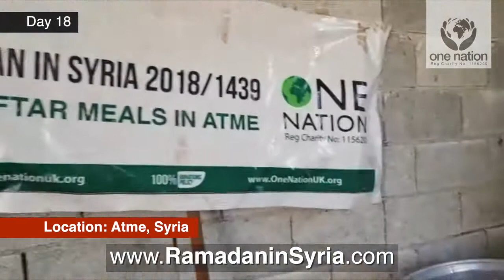Iftar Day 18 in Syria - Ramadan in Syria 2018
Alhamdulillah our team on the ground completed the 18th day of Ramadan distribution of daily iftar meals to the neediest in Atme, Rural Aleppo, Idlib, Hama, Daraa, Lattakia, and Taftanaz

Thanks to everyone that donated.

£1 will provide a hot Iftar to a fasting person for 1 day.
£30 for 30 days

Please support our Ramadan in Syria Appeal by donating your Zakat, Sadaqah, and Lillah